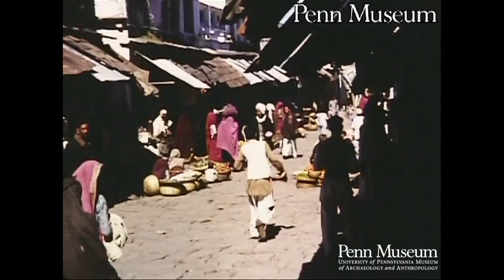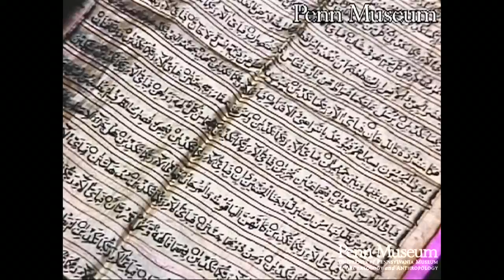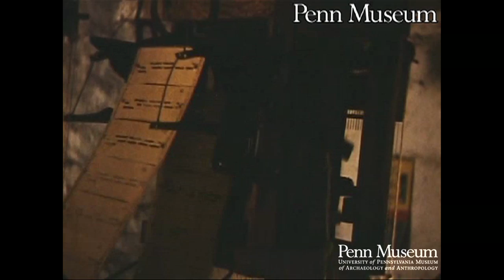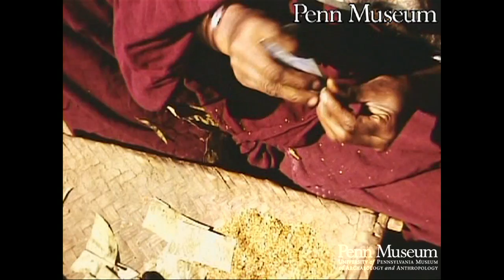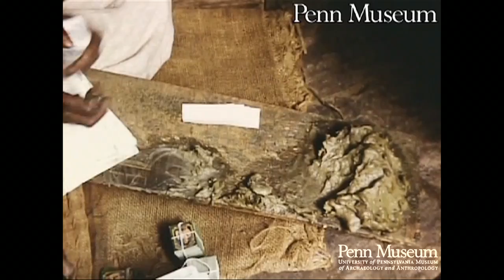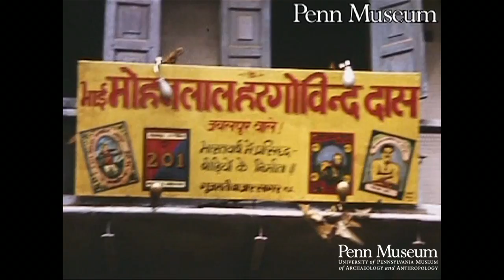India 1959 Reel 10 of 31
Cat. Reel 159 1959: Reel 10: India. Southern India. (Possibly Tamil Nadu)

Old temple.
Fortress. Wall (ws).
Women in red, prostrate to Pattini, a goddess who assists with smallpox prevention.
Drums being played. A baby.
Stone at shrine.
Offerings to Pattini.
Monkeys or lemurs on road (ws).
Street scene.
Weaving on wooden loom.
Hand woven Quran scripture.
Weaving using metal thread;"Chanderi".(cu of weaver's hands, underex.)
Weaving: automatic machine, (underexposed).
Weaver: 70 years old. (cu).
Weaving (mws).
Cutting tobacco leaves for cigarettes (Bikri?)
Making cigarettes.
Small bird on wicker basket.
Man smoking cigarette (cu).
Street signs.
Men in conversation in street.
Bathing in canal near temple.
Huts in country village: note construction (cu). Village scenes.
Men on elephants.
Merchant's stall: bronze vessels.
A fair: Ferris wheel, merry-go-round, candy on a stick